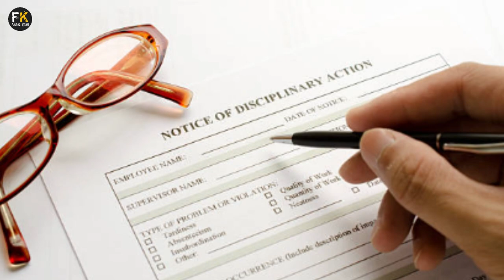Apply For Indian Tourist Visa in Completely New Rules | Indian Tourist Visa Update 2022 🇮🇳 🇧🇩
এই মুহূর্তে আপনি যদি স্টেট ব্যাংক অফ ইন্ডিয়া ট্রাভেল কার্ড টি নিয়ে ভিসা আবেদন করেন তাহলে আপনি ১০০% পার্সেন্ট কনফার্ম ভিসা পাবেন। আপনার ভিসাটি রিজেক্ট হবে না।

Right now if you apply for a visa with a State Bank of India Travel Card then you will get 100% confirmed visa. Your visa will not be rejected